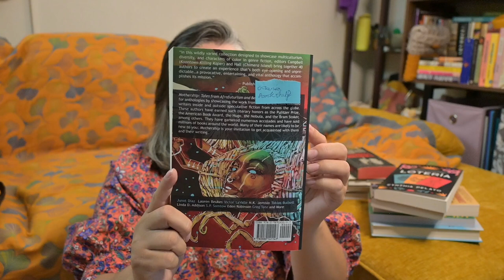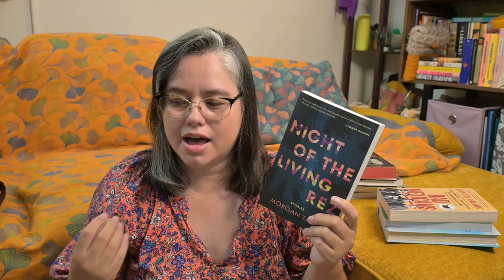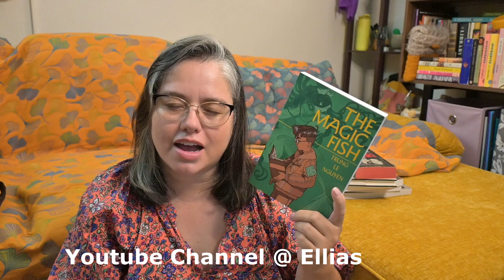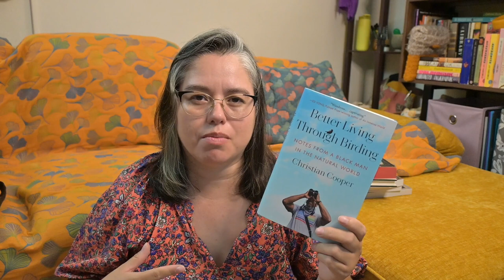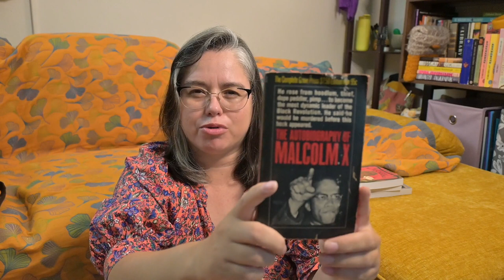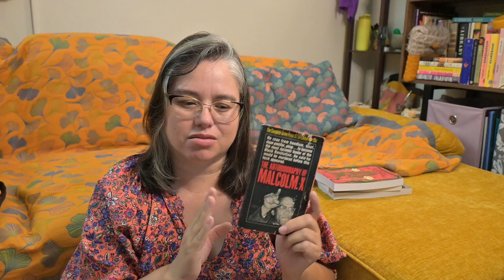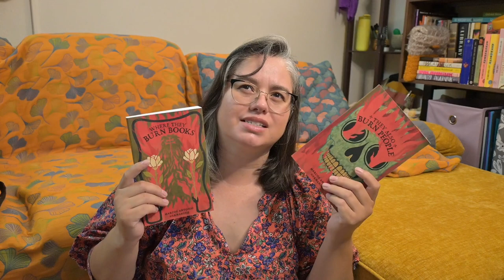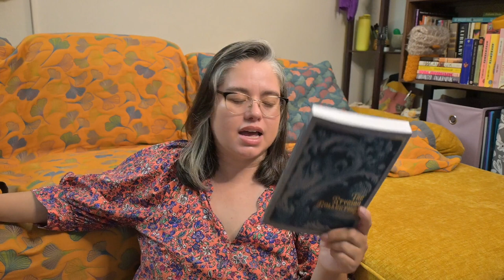SUMMER BOOK CHAT | 2023 HAUL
Hi Lovelies,
Another season comes to an end and I'm just trying to embrace every moment.

TIME STAMP:
00:00 Octavia's Bookshelf
04:24 Barnes and Noble
09:12 Village Well Books & Coffee
15:40 Sideshow Books
19:26 Amazon